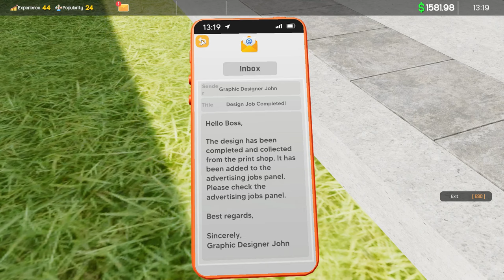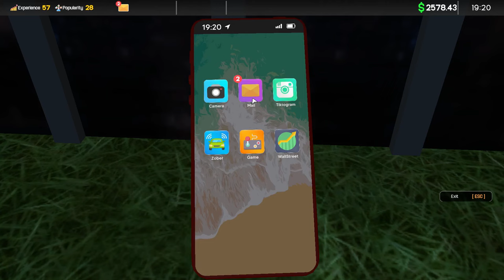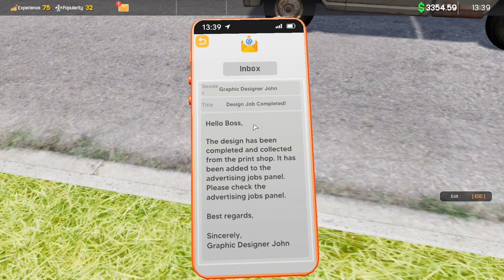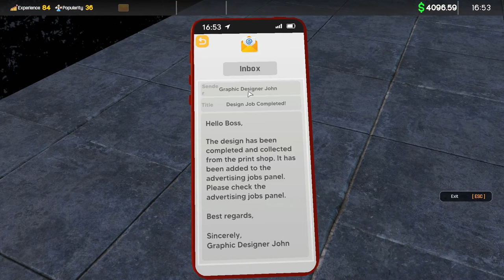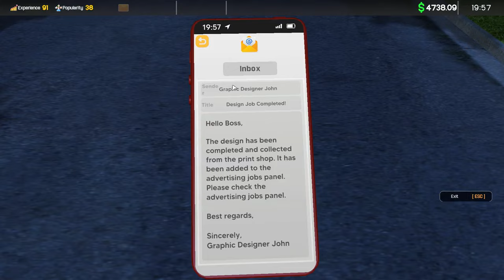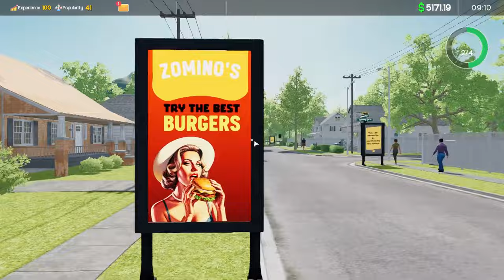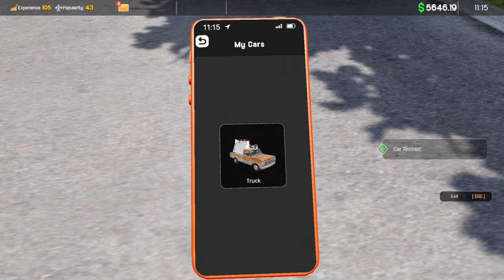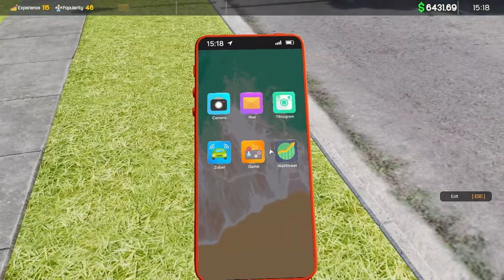📢Ad Agency Simulator📢Graphic designer is creative at work (New Simulator 2024)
( Simulation)

About The Game :

Ad Agency Simulator  :

Ad Agency Simulator offers a realistic simulation experience for those looking to embark on a career in the advertising industry.
Are you ready to start creating your own advertising designs and managing your advertising agency, starting from a small advertising office?